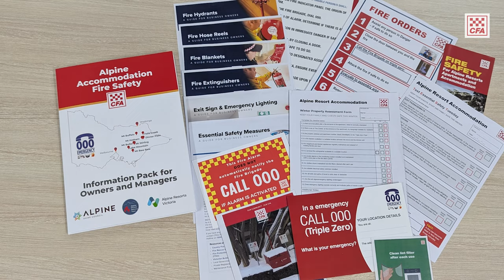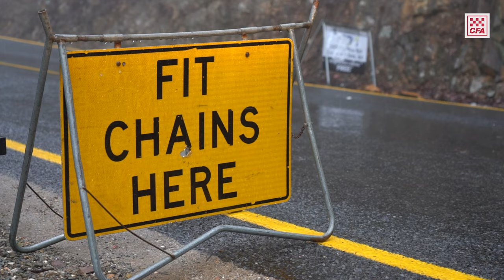Alpine community engagement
Engaging with the community is a key strategy CFA uses to reduce fire risk and increase community preparedness. This becomes especially important when you consider the high number of visitors during a busy winter season in the state’s alpine regions.

Owner: C&SR
Uploaded by: C&SR, AS